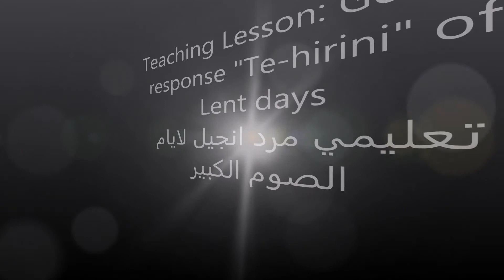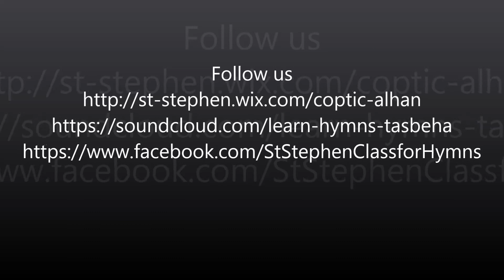Teaching Lesson: Gospel response "Tehirini" of Lent days تعليمي مرد انجيل لايام الصوم الكبير